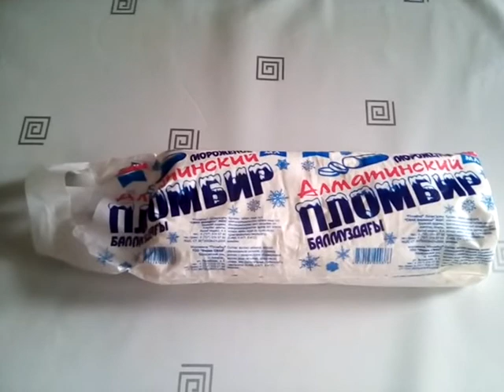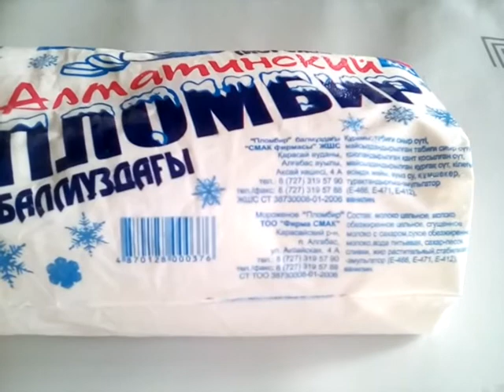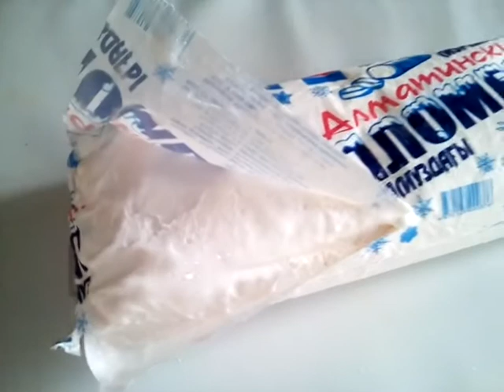Мороженое Алматинский пломбир "Смак"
Личное мнение